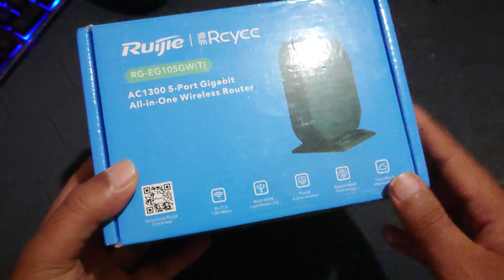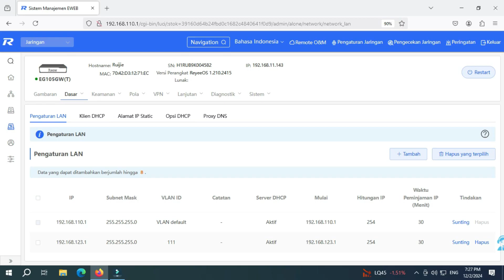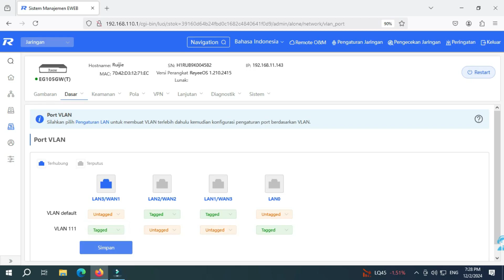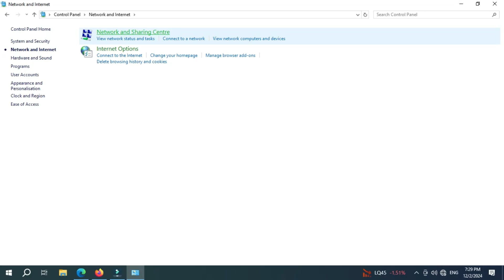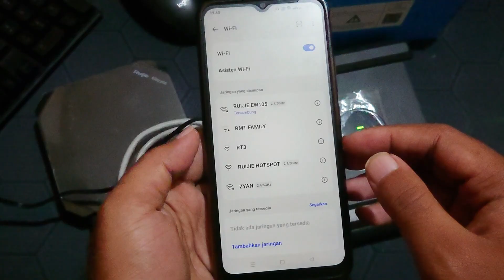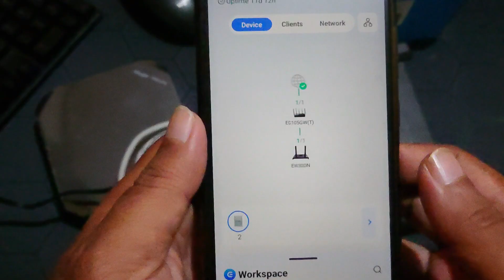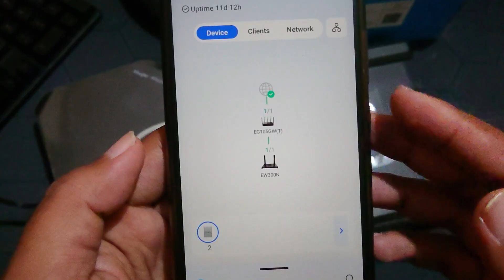Cara Mudah Memperluas Jaringan WiFi Hotspot Ruijie dengan Router Access Point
Ingin memperluas jaringan VLAN hotspot Anda menggunakan router Ruijie Rg-ew105gw(t)? Dalam tutorial ini, kami akan menunjukkan cara mudah dan efektif untuk menghubungkan router Ruijie dengan router indoor atau outdoor untuk memperluas jaringan VLAN Hotspot yang sudah kita bahas pada video sebelumnya. Kami akan menjelaskan langkah-langkah teknis, konfigurasi, dan tips untuk memastikan jaringan Anda stabil dan efisien, baik di dalam ruangan maupun di luar ruangan. Jangan lewatkan cara meningkatkan jangkauan hotspot Anda dan memastikan koneksi tetap optimal!